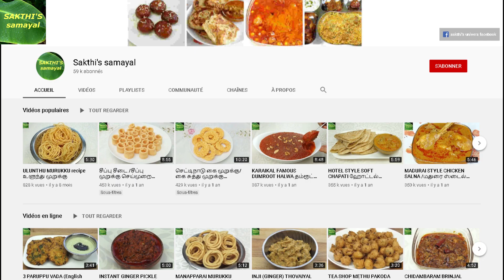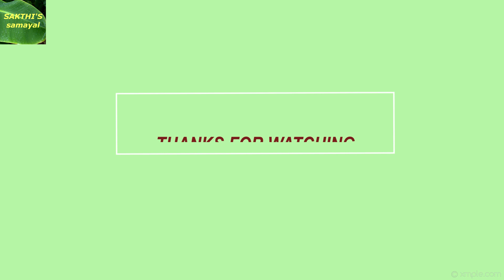Crispy layered PATHIR PHENI sweet recipe (English Subtitle) in tamil சுவை மிகுந்த பதிர் பேணி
Pathir pheni is a tamilnadu traditional sweet which is round in shape, layered and crispy sweet parotta  Learn how to make  easy Crispy layered  PATHIR PHENI  sweet recipe   at home.இந்த தமிழ்  வீடியோவில் சுலபமாக  சுவை மிகுந்த பதிர் பேணி செய்முறையை கற்று கொள்ளலாம்..